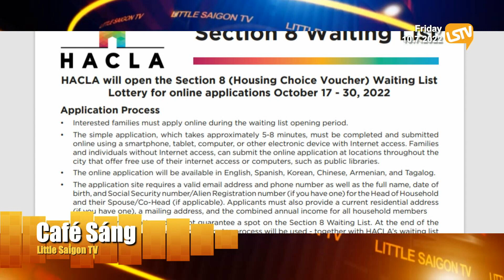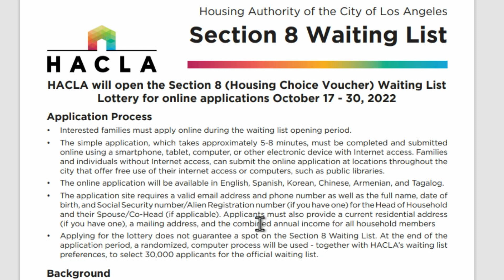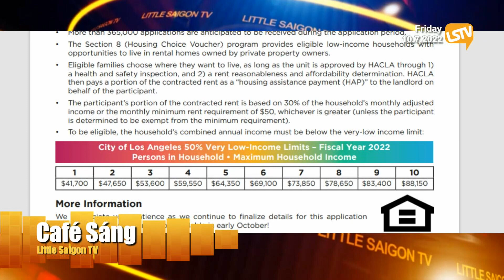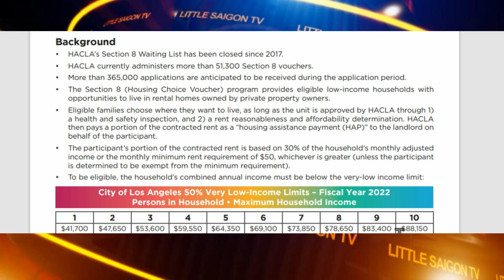Cà Phê Sáng - P2 (10-07-22) Giải thích về chương trình Housing ở LA sẽ nhận hồ sơ từ ngày 17-30/10